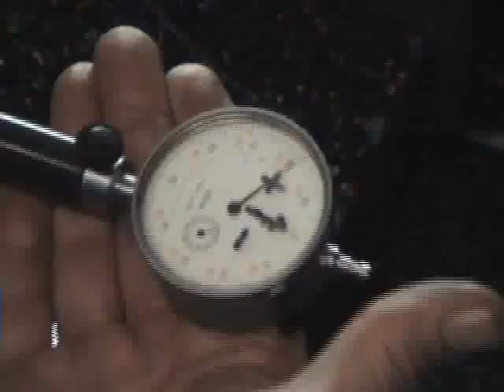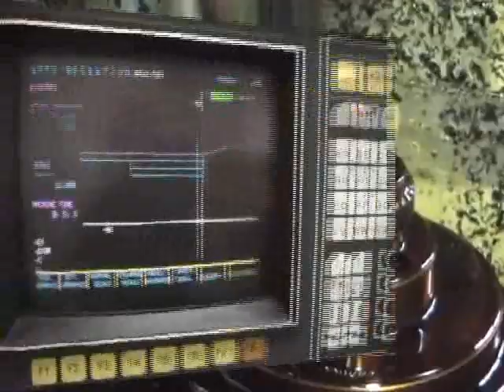Rotec Radial Engine R3600 150hp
Rotec Radial Engine 9 cylinder 150HP